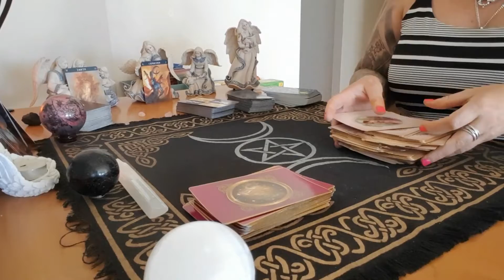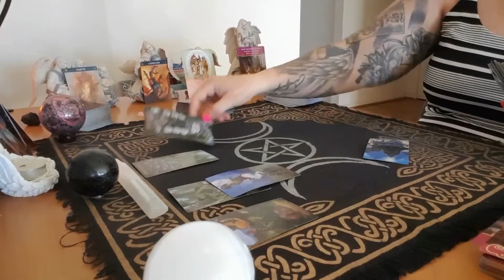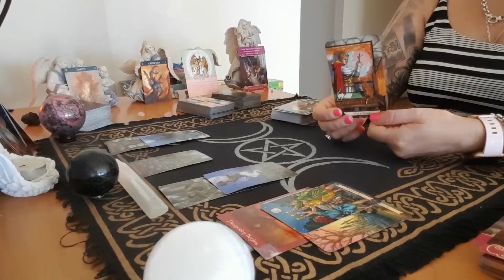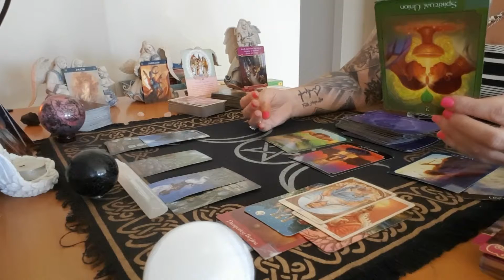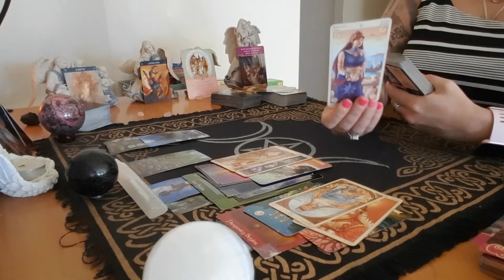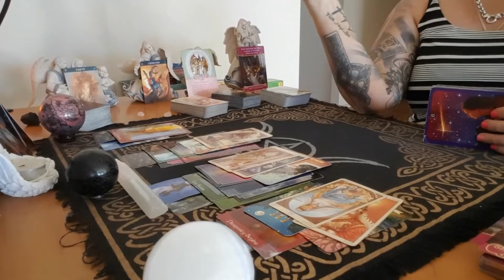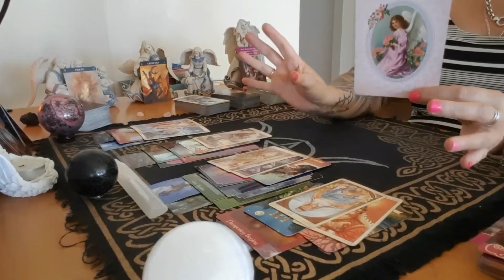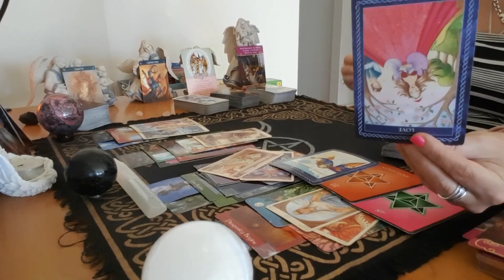CAPRICORN - MID-END JAN 2021 NO COMMUNICATION 🤐📴, UNIVERSE IS SENDING A MESSAGE TO STAY POSITIVE!!🥰🙏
Monthly reading for Capricorn for Mid-end January 2021. Love for you to comment also.